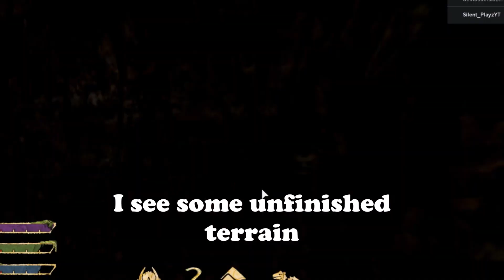Roblox Era Of Terror - NEW UPDATE IN TESTING! + Playing As New Spinosaurus! (EOT Episode 8)